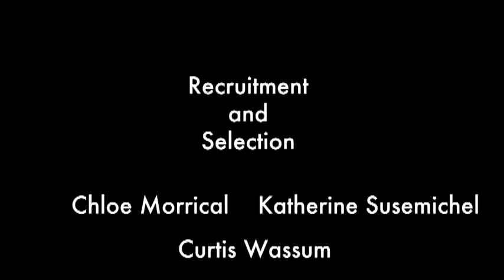The BGR Office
This video was created for the Team Supervisor Callout for Boiler Gold Rush 2012 as well as showcase the new office that BGR is now housed in. The video was scripted, edited, acted, and everything in-between by the 2012 Student Orientation Committee for Boiler Gold Rush.

Broken Door Productions
BGR 2012